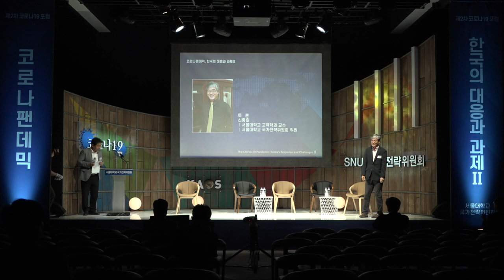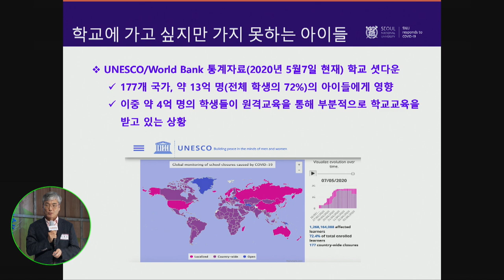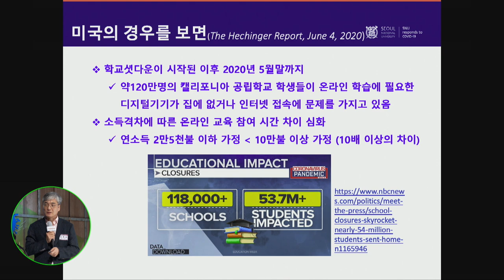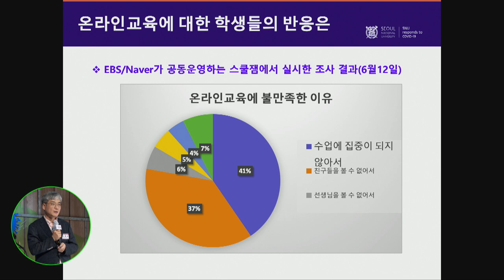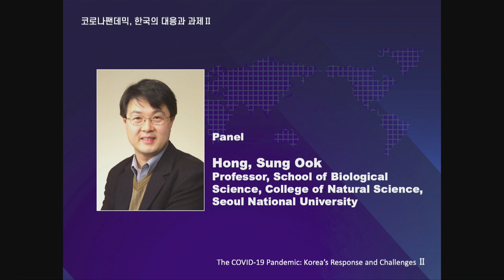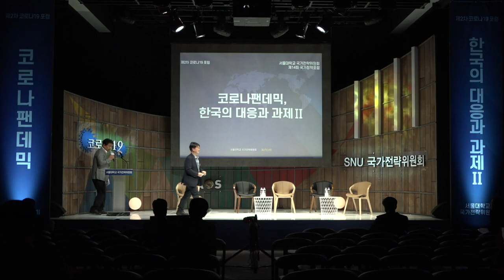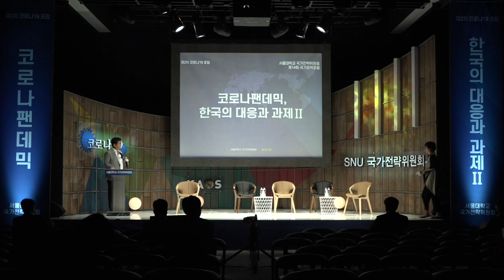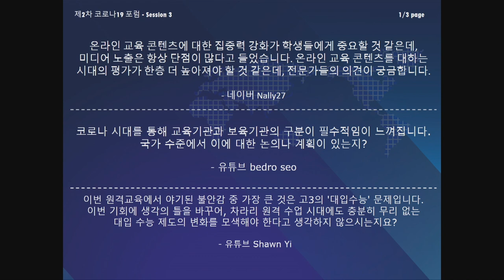[ENG 3-3] 3rd Discussion_The COVID-19 Pandemic: Korea’s Response and Challenges Ⅱ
The COVID-19 Pandemic: Korea’s Response and Challenges Ⅱ

=== [Session 3-3] ===
(1) Panel Discussion
(2) Q&A Session : Questions from the Audience

[Panel]
◎Shin, Jong Ho ㅣ Professor, Department of Education, College of Education, Seoul National University
◎Hong, Sung Ook ㅣ Professor, School of Biological Science, College of Natural Science, Seoul National University

[Speaker]
◎Kim, Jin Sook ㅣ Director of the Education Service Division, Korea Education and Research Information Service (KERIS)
◎Bhak, Jong Hwa  l  Professor, Biomedical Engineering UNIST, Korea

[Moderator]
◎Lee, Suk Jaeㅣ Professor, Department of Philosophy, College of Humanities,

A platform for learning from the top experts on how to respond to today’s global human disaster!

National Strategy Committee Emergency Forum